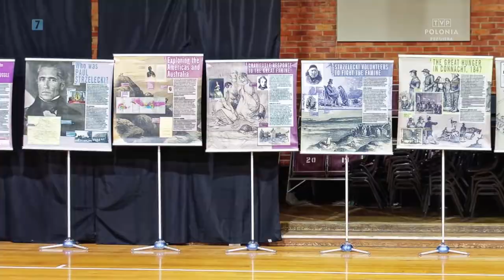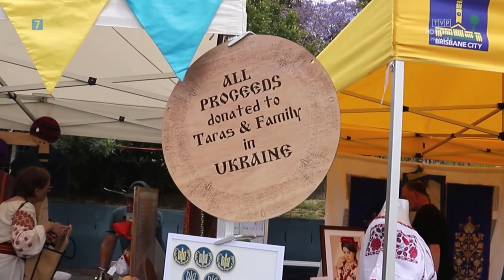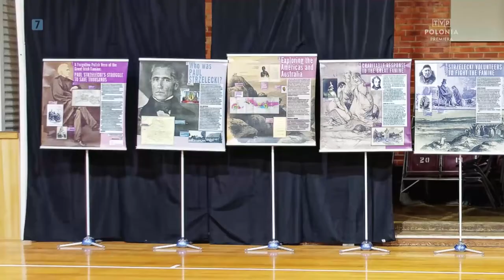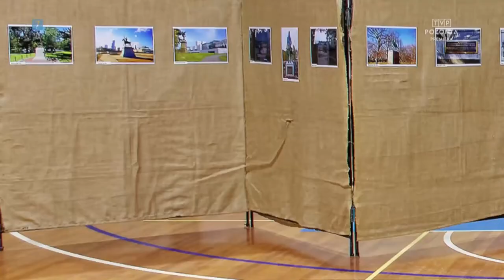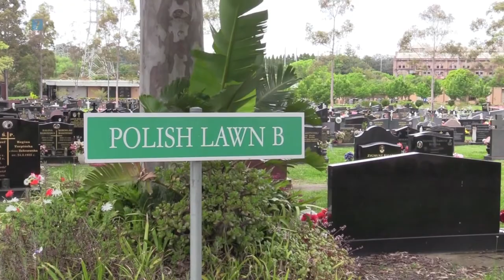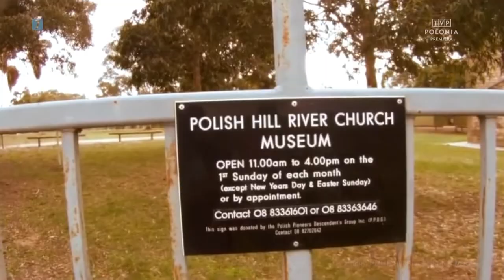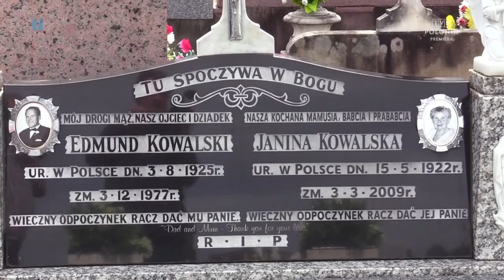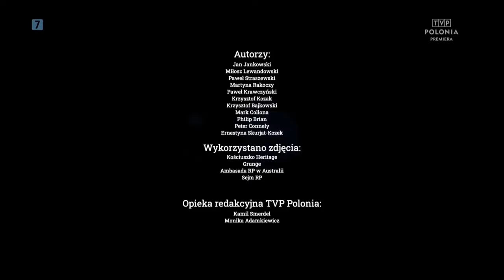Australia Express, 28.10.2022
„Australia Express” to program, który przybliża widzom TVP Polonia, życie naszych rodaków w Australii, Nowej Zelandii i Oceanii.
W programie:

Polonia z Brisbane po raz kolejny wsparła Ukraińców. Na Festiwalu Ukraińskim, na którym zbierano pieniądze dla uchodźców było ponad tysiąc osób. Wśród nich wielu Australijczyków polskiego pochodzenia.

W 149. rocznicę śmierci Pawła Edmunda Strzeleckiego w miejscowości Corryong odbyła się prezentacja wystawy poświęconej jego życiu. Wybitny polski podróżnik odkrył, między innymi, Górę Kościuszki w Australii. Corryong leży nad rzeką Murray, którą Strzelecki przekraczał w czasie wyprawy na ten najwyższy szczyt Australii.

Australijczycy nie obchodzą święta Wszystkich Świętych. Ale australijska Polonia nie zapomina o nim. Polacy odwiedzają w tym dniu groby, tak jak to się dzieje od wieków nad Wisłą. Nie ma tu polskich cmentarzy, ale są takie, na których jest wiele polskich grobów.